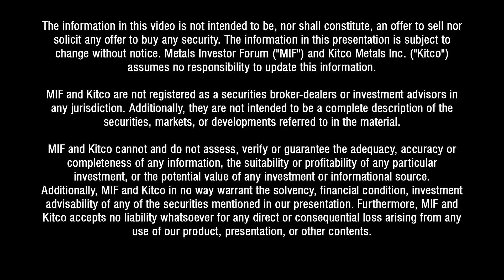Chen Lin talks to Claudia Tornquist, CEO of Dunnedin Ventures Inc. at the Nov 15-16, 2019 Forum.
Claudia Tornquist, President & CEO of Dunnedin Ventures Inc. (TSX-V:DVI) and Chen Lin of Chenpicks.com discuss the company’s projects in British Columbia, Arizona and the Kahuna diamond project in Nunavut at the Metals Investor Forum on Nov 15-16, 2019 in Vancouver, BC.